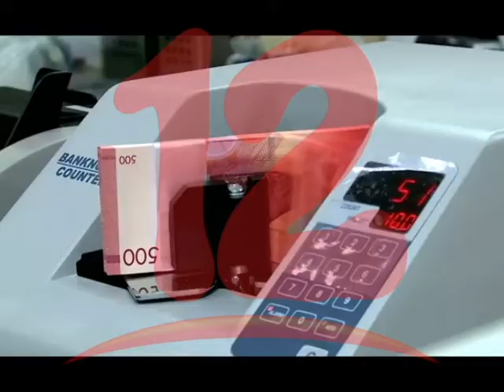ESPINOZA: “PREOCUPA QUE ECONOMÍA DEL PAÍS CADA DÍA EMPEORA”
Es preocupante que la economía del país cada día empeora, uno de los factores es falta de inversión extranjera, afirma el diputado Walter Espinoza.